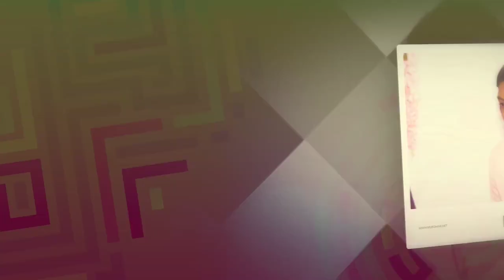iRep473 Beach Fest 🇬🇩🔥 Independence Day 2023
It's going down on Independence Day as @caribbeergrenada presents iRep473 Beach Fest 🇬🇩🔥

Come out and enjoy;
- Limbo competition
- Tug of War
- Beach Soccer

Greenz finest DJ's shelling down the place;
@norlan.alexander.7 (DJ Smiley)

Dress code-
Ladies! Bikini & Sunglasses 👙 👙

Fellas! Bring out the shorts & shades 🩳😎

📍Grand Anse Beach 🏝️
🗓 February 07th, 2023
⏰ 3PM - 11PM
Admission FREEEEE! 💃🏾🕺🏾

"you host it, we promote it"